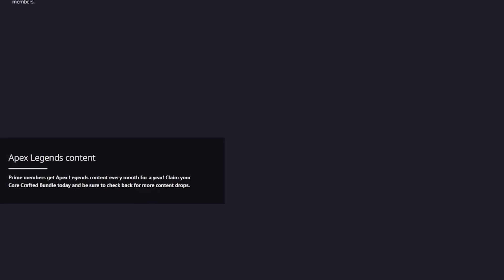0 to 1000 Trophies AT ONCE with FANG!!! 🏆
Brawl Stars Fang From 0 Trophies to 1000 Trophies at once! | BenTimm1!
For the month of January, unlock free cosmetics in Free Fire and get free games like Star Wars Jedi: Fallen Order, Total War: Warhammer, World War Z: Aftermath, and more!
Level Up with PrimeGaming

Streaming Channel ► @bentimm1

Today we push Fang to Rank 30, 1000 Trophies, at once in a Trophy Speedrun!

0:00 - Intro
0:15 - Prime Gaming & Free Fire
1:18 - Unlocking Fang
1:26 - Maxing Out Fang
1:31 - 0 Trophy Fang Games in Showdown
5:16 - Fang Stream Sniped
5:57 - Satisfying Fang Super Moments
6:23 - Fang 250 Trophies and Heist
8:04 - 500 Trophies and 750 Trophy Games
9:05 - 900 Trophy Fang & Fang Tier 70 Skin
9:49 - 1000 Trophy Fang Games

Remember to use code 'BT1' in the Brawl and Clash Shop!